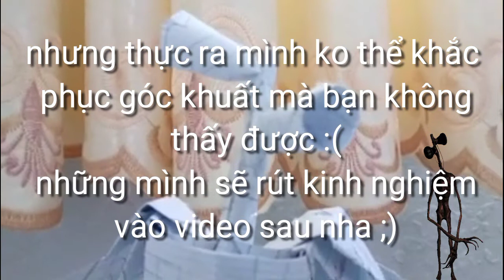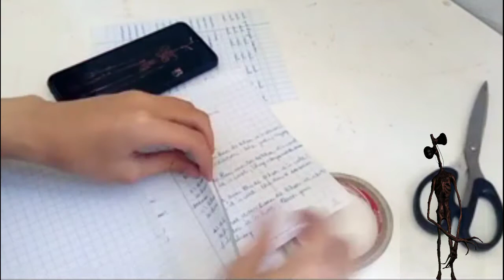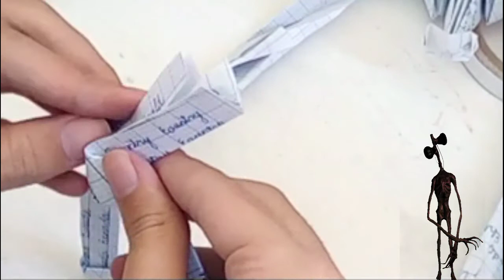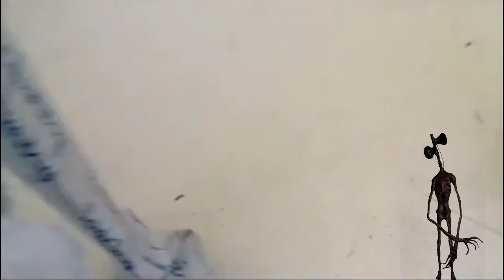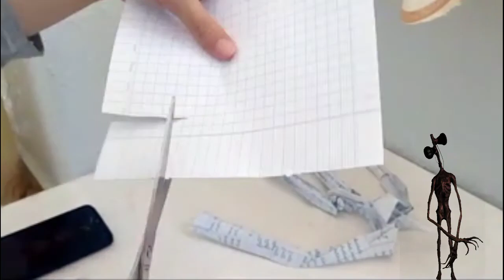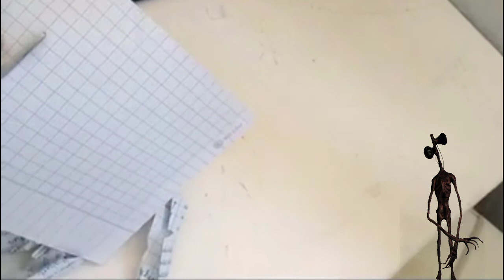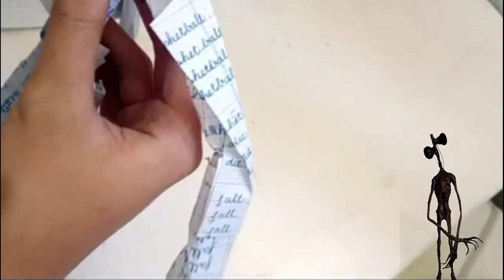how to make Sirenhead origami paper | cách làm đầuloa giấy [reup]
how to make Siren head | cách làm siren head [reup]
cảm ơn ae đã xem nhá